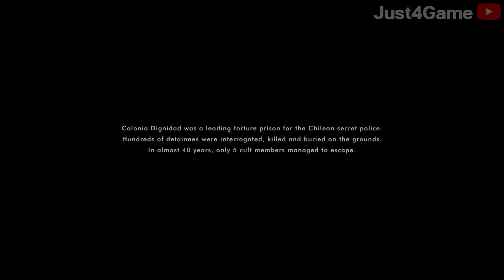หนุ่มสาวต้องเอาชีวิตรอดจากการโดนรัฐบาลอุ้มไปอยู่ในคุกที่ไ่มีใครออกมาได้ l สปอยล์ Colonia